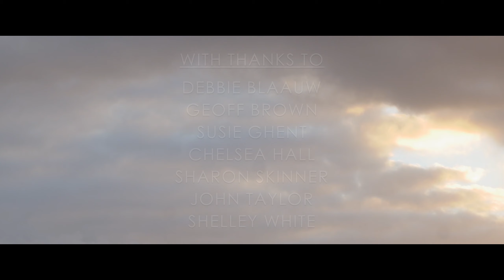RFBYC Season Video 2020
The 2020 RFBYC Season Video highlighting all aspects of club sailing from juniors to seniors.

Shot Handheld on Blackmagic Pocket Cinema Camera 4K with Olympus PRO Lenses